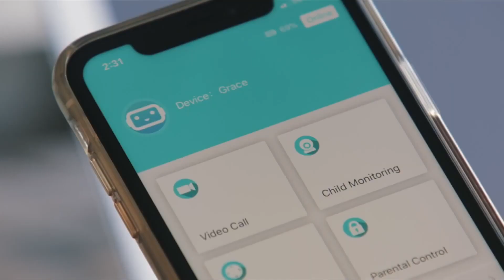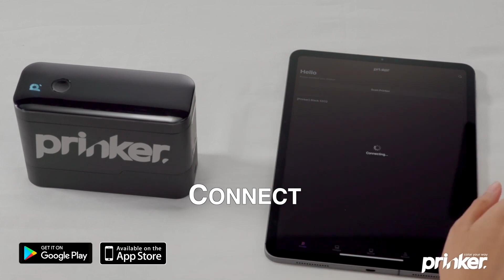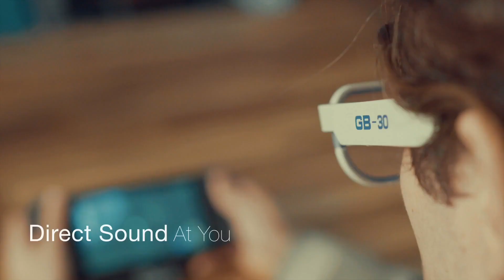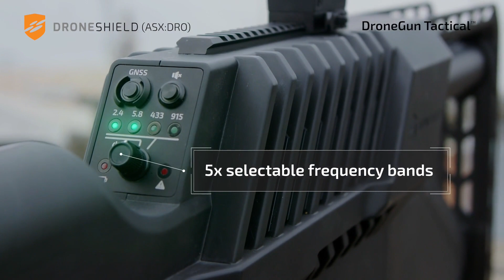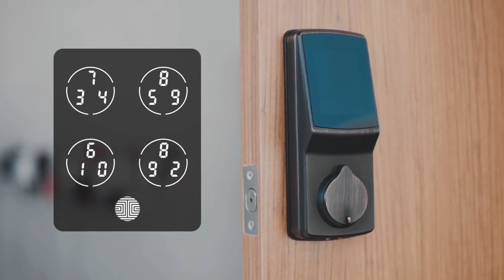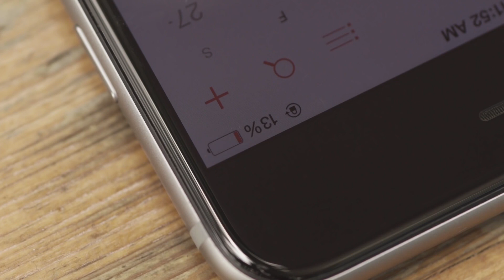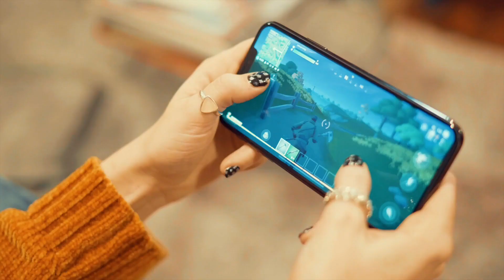10 COOL HI-TECH GADGETS 2023 ▶ YOU CAN BUY ONLINE‼️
10 COOL HI-TECH GADGETS 2023 ▶ YOU CAN BUY ONLINE‼️

I am Faizan and in this video, you are going to know about "10 COOL HI-TECH GADGETS 2023" which you can buy onlne & amazon.

▪️Unboxing
▪️Gadgets review
▪️Tech news
▪️Tech updates
▪️Tech review
▪️Technology
▪️Gadgets
▪️Gadgets 2023
▪️Tech gadgets
▪️Electronic gadgets
▪️Electronic gadgets on amazon
▪️Cool gadgets
▪️Coolest gadgets
▪️Daily use gadgets
▪️Daily life gadgets
▪️Mini gadgets
▪️Tech invention
▪️Top gadgets
▪️Useful gadgets
▪️Unique gadgets
▪️Helpful gadgets
▪️Household gadgets
▪️Hi tech gadgets
▪️Latest gadgets
▪️Best gadgets
▪️New gadgets
▪️New gadgets 2023
▪️New cool gadgets
▪️New gadgets on amazon
▪️New inventions
▪️Amazing gadgets
▪️Amazon gadgets
▪️Amazon products
▪️Cheapest gadgets
▪️Smart gadgets
▪️Student gadgets

NOTE : All the images and pictures are shown in video is belong to respected owner not me. I am not an owner of these (which used in video) images, pictures and clips also.